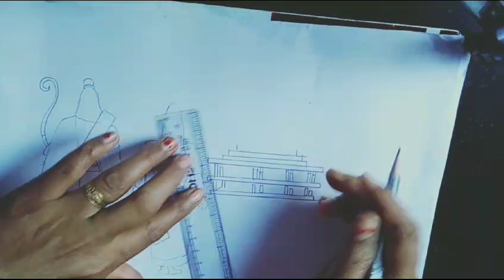How to draw a Ayodhya Mandir drawing with Ram Sita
how to draw a Ayodhya Mandir drawing